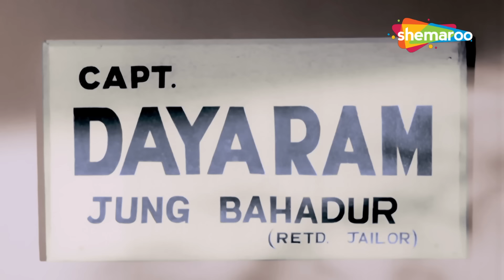Mehmood - Best Comedy Scenes | Hindi Movies | Bollywood Comedy Movies | बॉलीवुड कॉमेडी का असली बाप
Veteran actor Mehmood is a Bollywood actor known for his comic timing and screen presence. He is known for his relatable comedy antics and acts. but he preferred comic roles. We assure you will have a great time watching this compilation.

1. Dil Tera Deewana
2. Pyar Hi Pyar
3. Suhaag Raat

दिग्गज अभिनेता महमूद बॉलीवुड अभिनेता हैं जो अपनी कॉमिक टाइमिंग और स्क्रीन उपस्थिति के लिए जाने जाते हैं। वह अपनी संबंधित कॉमेडी हरकतों और कृत्यों के लिए जाने जाते हैं। लेकिन उन्होंने हास्य भूमिकाएं पसंद कीं। हम विश्वास दिलाते हैं कि इस संकलन को देखने में आपको बहुत मज़ा आएगा।

1. दिल तेरा दीवाना
2. प्यार ही प्यार
3. सुहाग रात